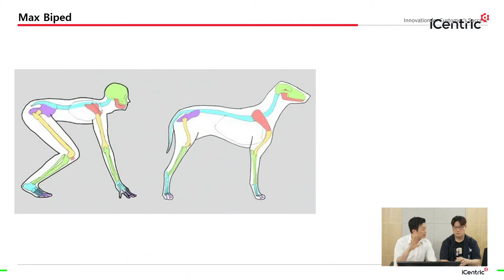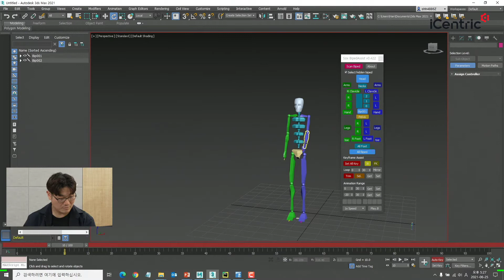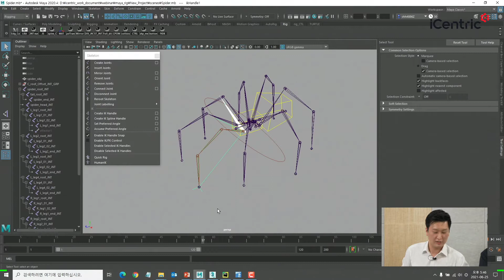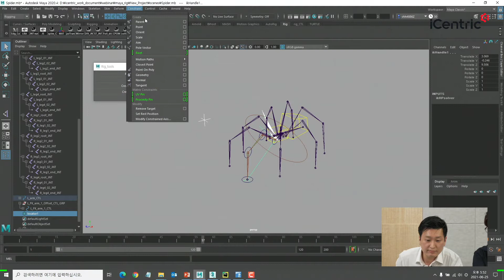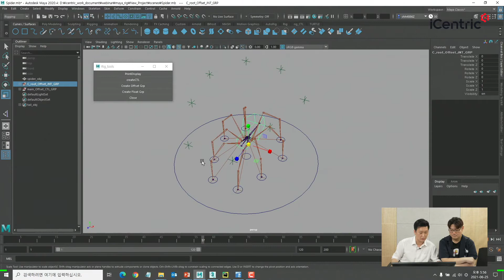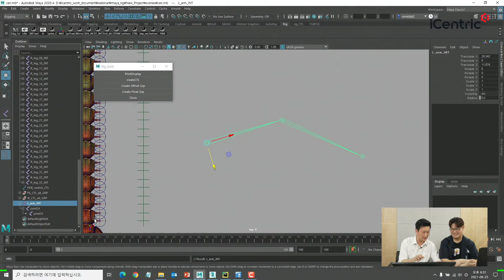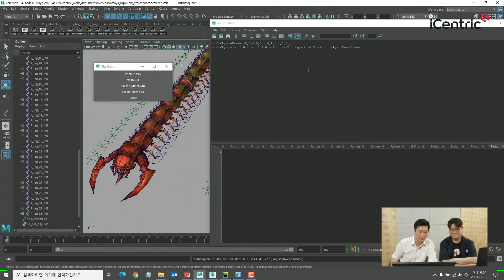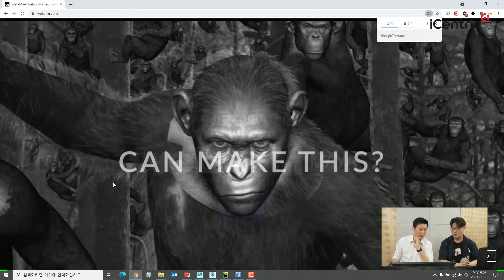현직 애니메이터가 들려주는 Max와 Maya 이야기